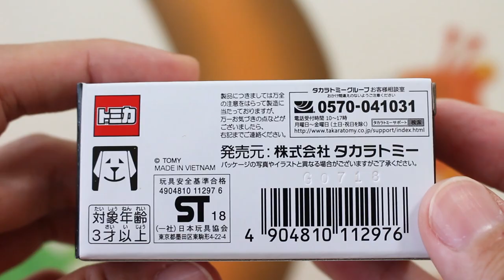【スペシャルモデル】 GR スープラ レーシング コンセプト 【トミカ博】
どっちが1万円で買ったでしょうか？？
GRスープラの「トミカ博」バージョンと「ジュネーブモーターショー」バージョンを比較してみました。
1万円と800円の違いは･･･

トヨタ GR Supra Racing Concept トミカ GAZOO

★関連動画
トミカ博 in YOKOHAMA 2018 へいってきたよ　横浜